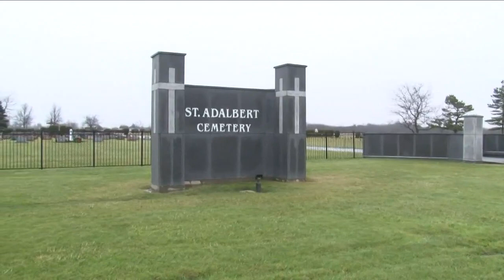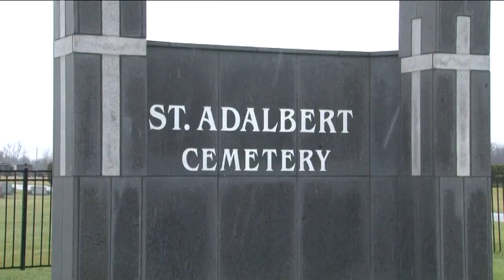Flood water pumped out of St. Adalbert's Cemetery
After we received a tip from a viewer that graves in Saint Adalberts in Cheektowaga were under water, the Buffalo Diocese has taken steps to alleviate flooding.